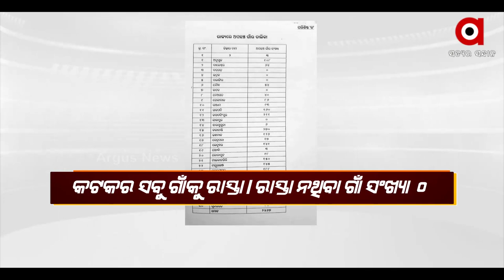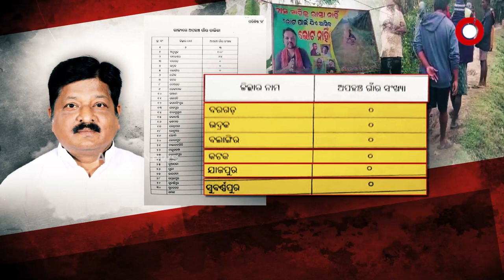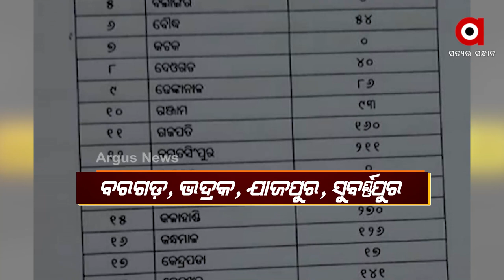ମିଛ ରାସ୍ତା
ଧରାପଡିଗଲା ପଂଚାୟତିରାଜ ମନ୍ତ୍ରୀଙ୍କ ମହାମିଛ !
ଗାଁକୁ ରାସ୍ତା ନେଇ ବିଧାନସଭାରେ ରଖିଛନ୍ତି କି ମିଛ ତଥ୍ୟ!
ନିଜ ନିର୍ବାଚନମଣ୍ଡଳୀର ଦୃଶ୍ୟ ଖୋଲି ଦେଲା ପୋଲ୍
ଧରାପଡିଗଲା ପଂଚାୟତିରାଜ ମନ୍ତ୍ରୀଙ୍କ ମହାମିଛ ! ନିଜ ନିର୍ବାଚନ ମଣ୍ଡଳୀର ଦୃଶ୍ୟ ଖୋଲିଦେଇଛି ପୋଲ୍ । ମାହାଙ୍ଗା ଦାସସାହି ଗ୍ରାମବାସୀଙ୍କ ଚେତାବନୀ, ରାସ୍ତା ନାହିଁ ତ ଭୋଟ୍ ନାହିଁ. ବିଧାନସଭାରେ ମିଛ ତଥ୍ୟ ରଖିଥିଲେ କି ମନ୍ତ୍ରୀ ?